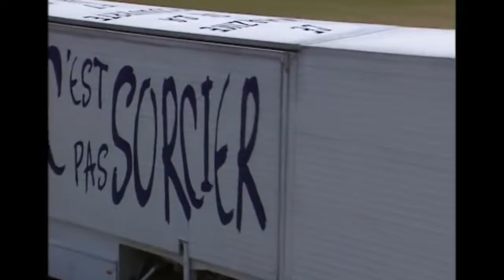Frédéric Courant, , ancien animateur de "C'est pas sorcier" est à La Réunion.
Bandana rouge autour du cou, look reporter, Frédéric Courant n’a pourtant pas renoncé d’une once à sa grande - et contagieuse-  curiosité. En vacances sur l’île, il a volontiers accepté de se livrer au Quotidien.